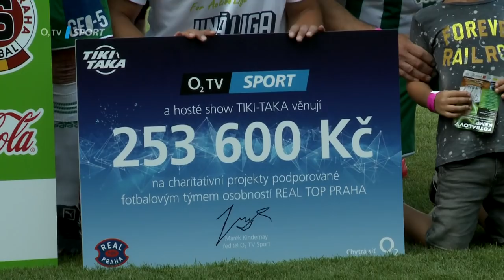TIKI-TAKA vybrala peníze na charitu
⚽ Naš zábavná show TIKI-TAKA pomáhá dobré věci! 👍 Za uplynulou sezonu přispěje O2 TV Sport se svou show 253 600 Kč na vybrané charitativní projekty podporované fotbalovým týmem osobností Real Top Praha! Šek byl slavnostně předán na Memoriálu Lukáše Přibyla, který navštívili i obdarovaní Bára Sedáčková a Jára Křepelka. Více

Uvažujete o pořízení O2 TV Sport Packu? Více zde